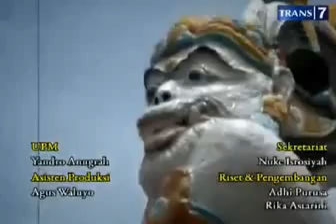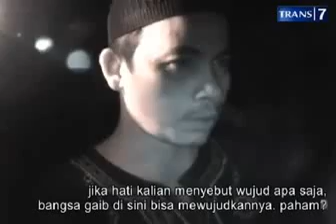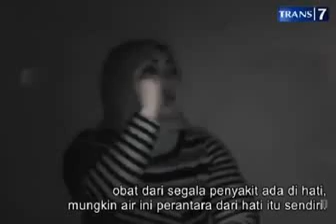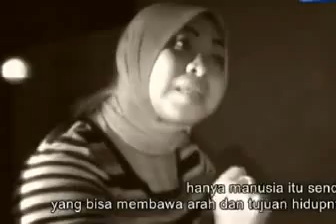Dua Dunia Pertapaan Kendalisodo